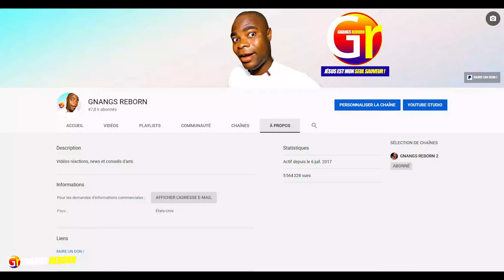ELLE REÇOIT DES LETTRES ET DE L'ARGENT VENANT DE L'ESPRIT DE SON DÉFUNT MARI